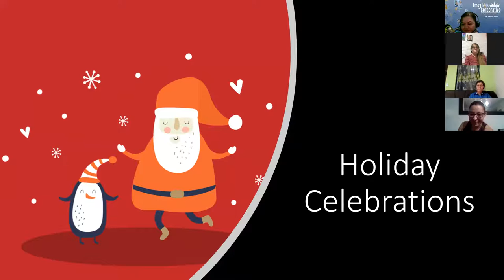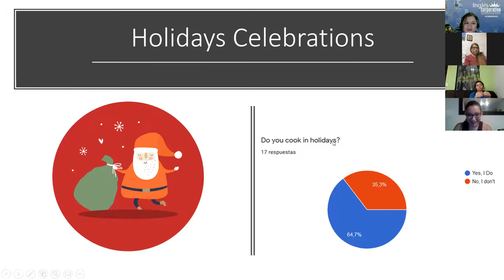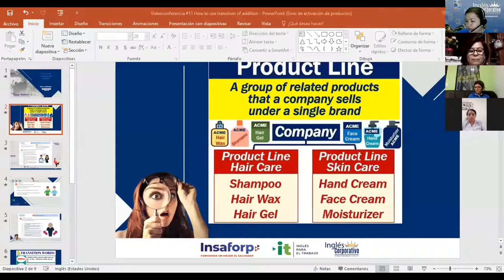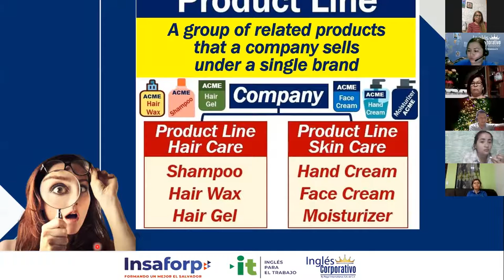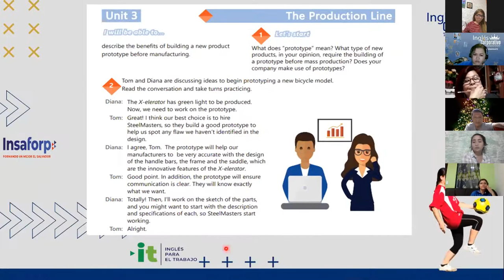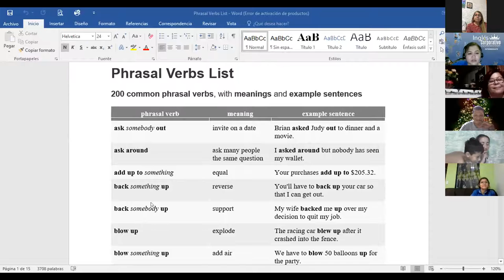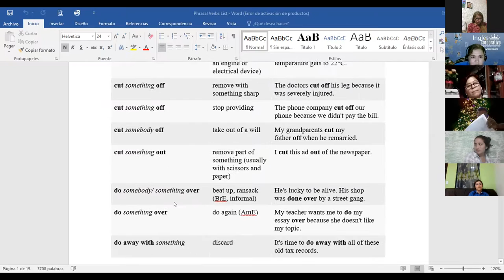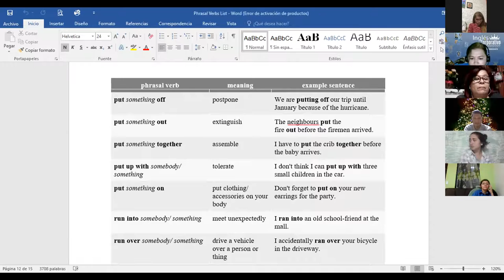Ingles Corporativo-Videoconferencia #12 Product testing vocabulary